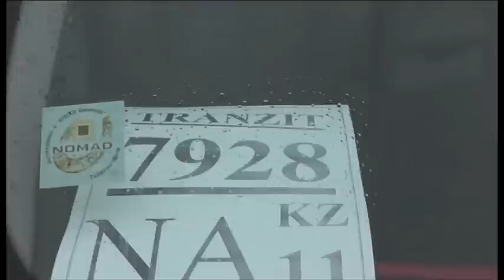Шұғыл шақырылым (21.09.2015)